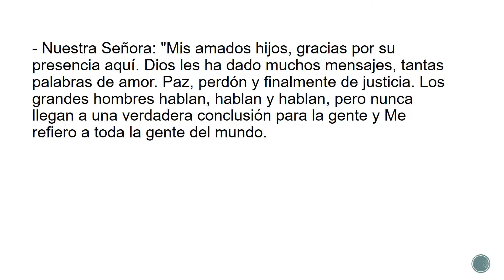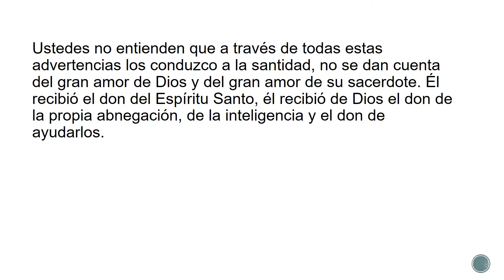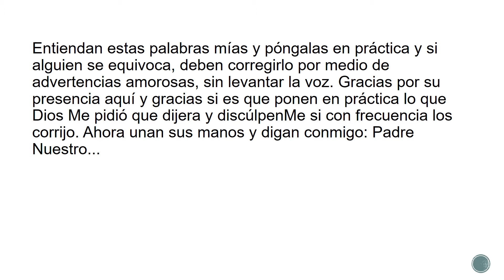Mensaje de la Virgen María, 25 octubre 1998 - Es muestra de gran amor corregir al hermano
Mensaje de la Virgen María dado a la vidente Marisa Rossi el 25 octubre 1998, 10:30 a.m.